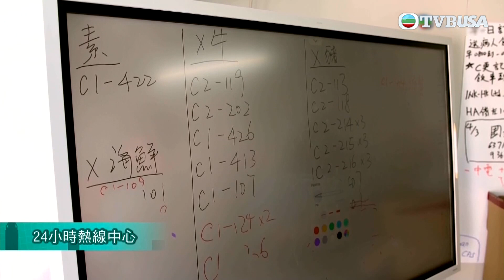同心同行齊抗疫｜青衣方艙醫院投入使用 設施一應俱全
同心同行齊抗疫｜新冠病毒肆虐香港，現時仍未受控，確診數字屢見新高。面對第五波疫情，多區出現物資搶購潮，百業處於寒冬，不少市民誠惶誠恐，甚至面臨情緒的臨界點。TVB一直跟港人同心同行，特備抗疫節目由朱凱婷、黃庭鋒、鄭衍峰主持，邀請中、港專家視像連線，同步審視新冠疫情的走勢，大家關心的隔離設施，有甚麼最新安排與可行建議？此外，中、西醫藥如何應對變種病毒？節目還會關注內地對本港疫情的支援；兩地共同攜手抗疫，跨過難關！